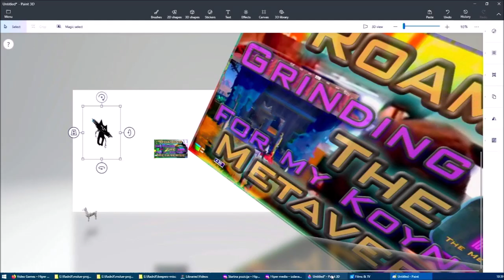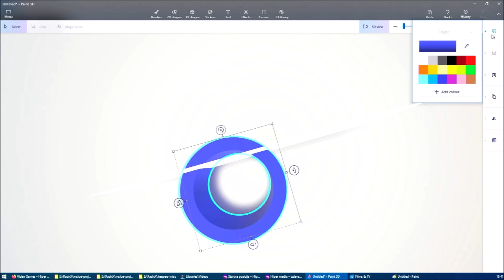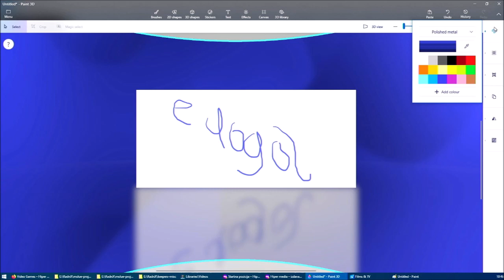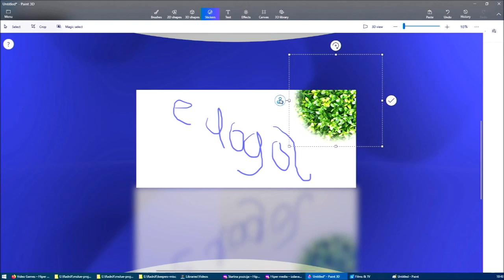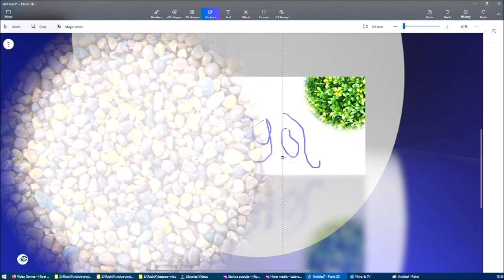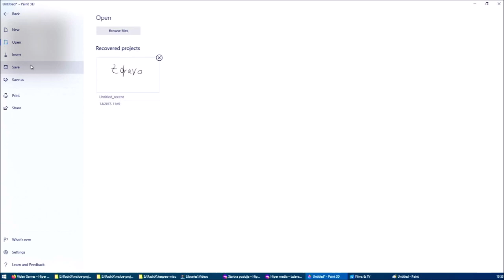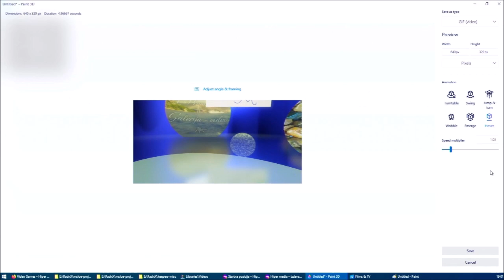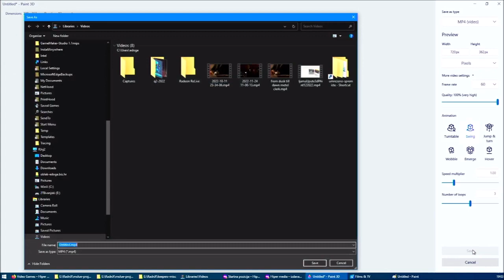Virtualna ambientalna scena u Paint3D, 3.dio [33.ep. vlog hmSL@e]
3. epizoda niza rada u MS Paint3D za trodimenzionalno modeliranje i animiranje prizora.

Prikazujuči postupke u "stvarnom vremenu", ...

33.epizoda, 1. sezona. Video dnevnik iz Hipermedijskog Studija Laboratorija

Muzika u videu:
Underground rave party like it’s 1990. Cyberpunk “Skinner’s Room” album-compilation of brak’s’n’loops tracks, techy

'AJMO SVI NA WEB 3.0

Prati me na Odysee:
Decentralized on BlockChain MultiMedia Social Platform (less restrictions, earn LBC LBRY credits)